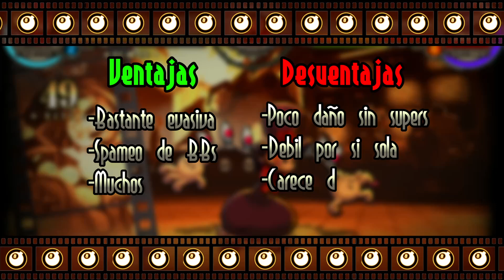Guía para principiantes PEACOCK | Aprendiendo Skullgirls 2nd Encore Cap. 6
Bienvenidos a la guía para principiantes de Peacock!
ESTO FUE MAS LARGO DE LO QUE ESPERABA

No olviden seguirme aquí también!

00:00 - Start
00:16 - Intro
01:00 - Overview
02:11 - Normales
05:35 - Especiales
11:49 - Blockbusters
14:16 - Combos
15:52 - Resets
16:55 - Asistencias
18:38 - Consejos
23:18 - Outro